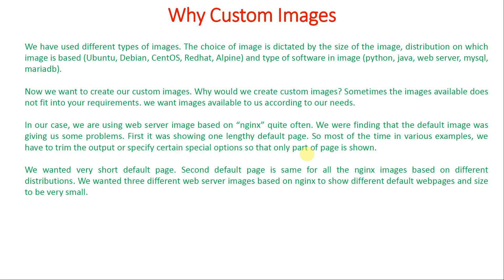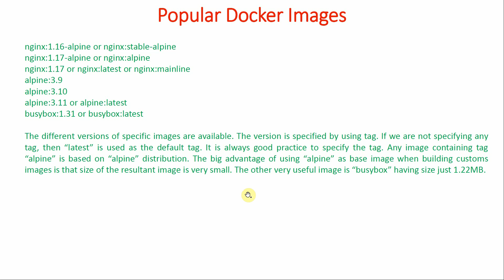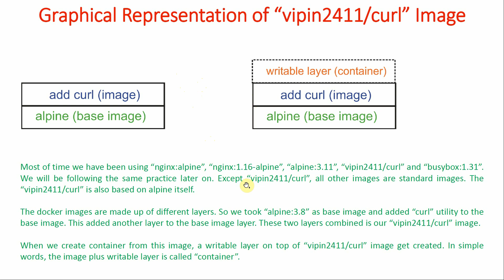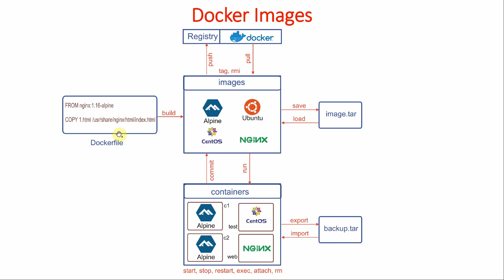31 How to create Custom Docker Images? | What are the different ways to create Custom Docker Images?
There are several ways to create custom Docker images depending on your requirements and preferences. Here are some of the common methods:

Using a Dockerfile: This is the most common and recommended approach for creating custom Docker images. As mentioned in the previous response, you can create a Dockerfile that contains instructions to build your image. By running the docker build command, Docker reads the instructions from the Dockerfile and builds the image accordingly.

Modifying an existing image: Another way to create a custom image is by starting with an existing image and modifying it. You can run a container from the base image, make changes inside the container (e.g., installing additional packages, configuring settings), and then commit the changes to create a new image. However, this method is less reproducible and harder to maintain compared to using a Dockerfile.

Using Docker commit: The docker commit command allows you to create a new image from a running container. You can start a container from an existing image, make changes inside the container, and then use the docker commit command to create a new image based on the container's current state. However, this method is not as flexible or transparent as using a Dockerfile, and it may lead to less predictable results.

or you can make changes in YAML file for scaling up

Docker Hands-On